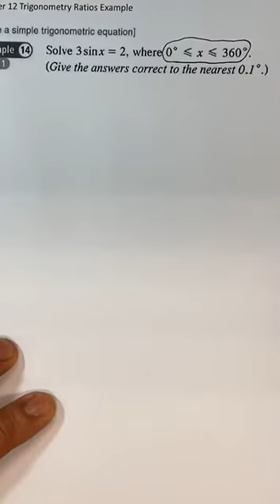YWK F4 Ch 12 Example 14